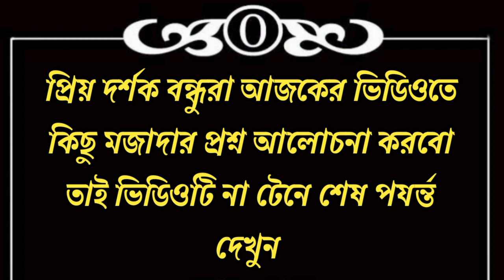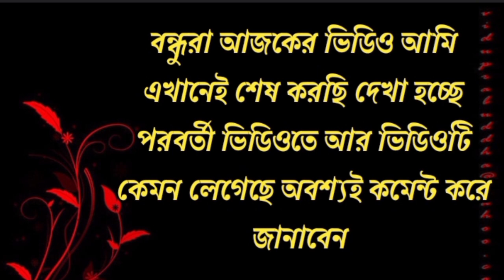Bangali gk and Ans | Motivational speech | Motivational speech in bangla Interesting gk